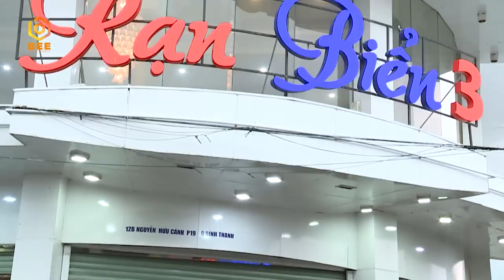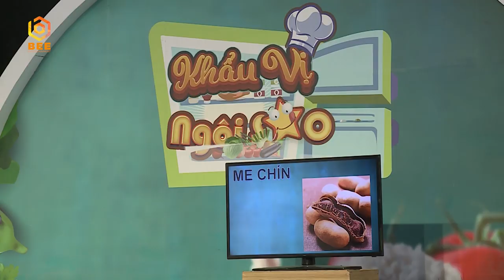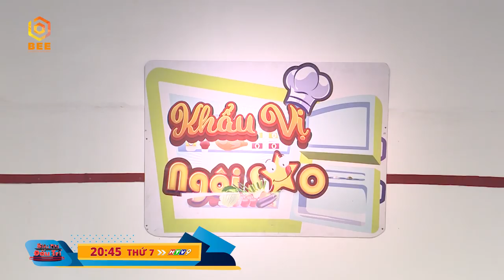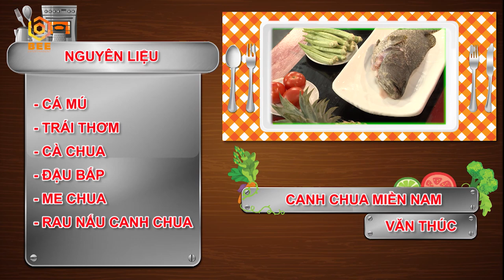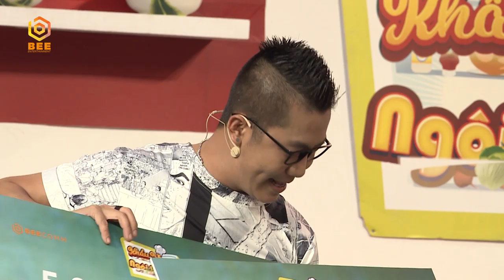Khẩu Vị Ngôi Sao | Tập 43: Nam Cường mê mẩn trước màn đối đầu của 2 siêu đầu bếp kiêm fan hâm mộ